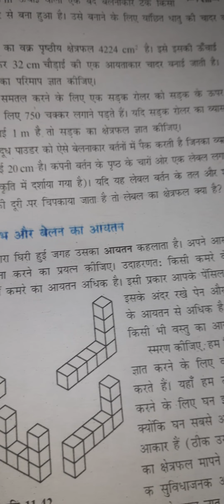Qu.10 ex.11.3 class 8 @trash technique and science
you are heartly welcome in our YouTube channel trash technique and Science
in this video we are presenting solution for question number 10 NCERT math for class 8 exercise 11.3
please see the video and learn how to solve the problem given in the question
trash technique and science
class 8 maths exercise 11.3
exercise 11.3
प्रश्न 10 प्रश्नावली 11.3 कक्षा 8
question 10 exercise 11.3 math class 8